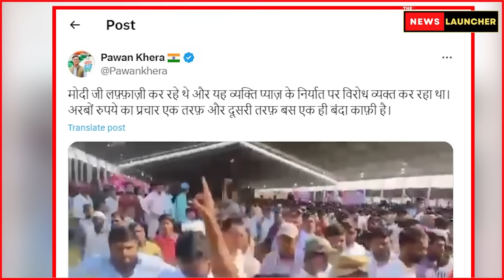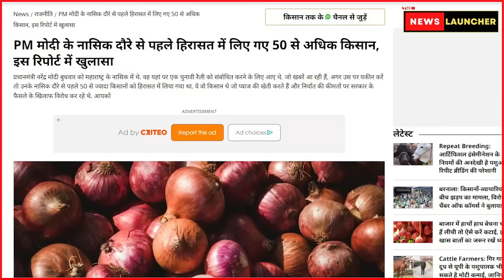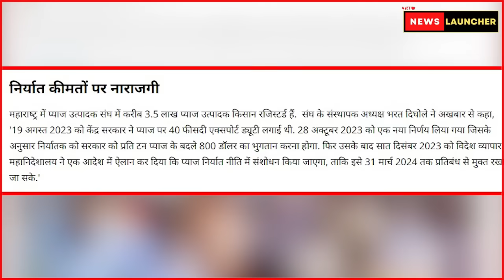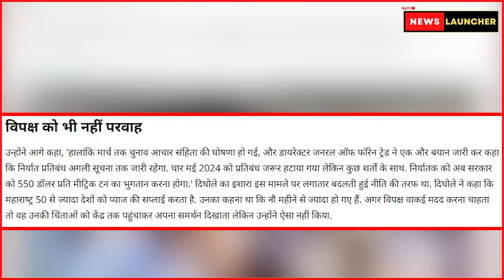Modi के सामने ही जनता बागी हो गई, रैली में मोदी का चेहरा उतर गया! The News Launcher